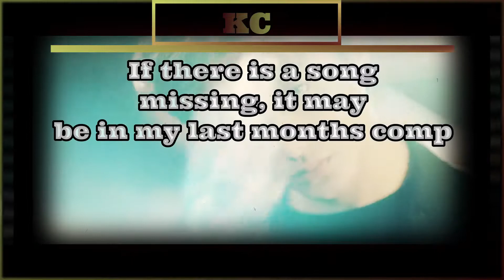Try Not To Sing/Dance KPOP - April/May 2020